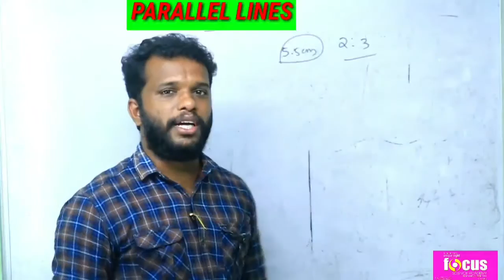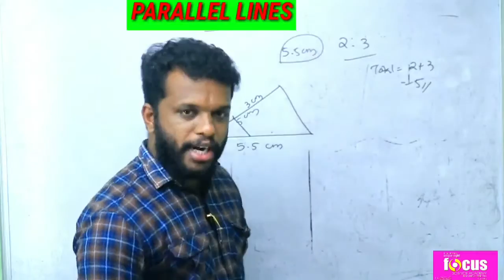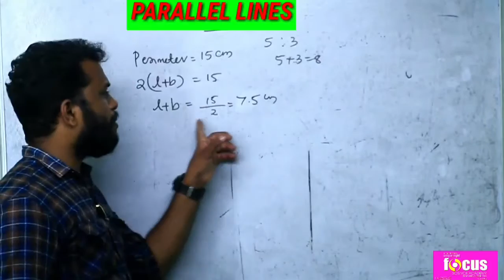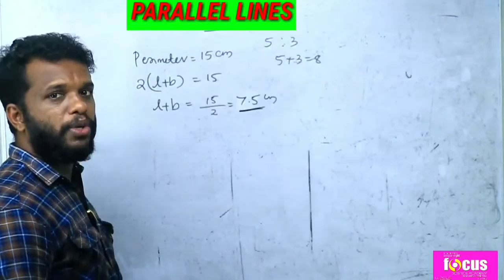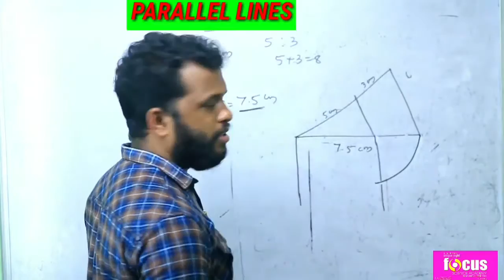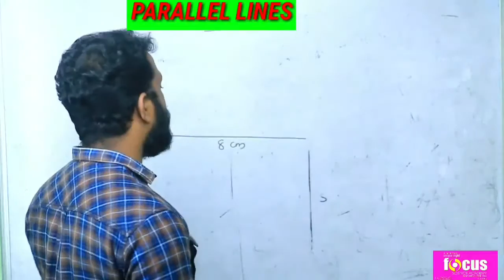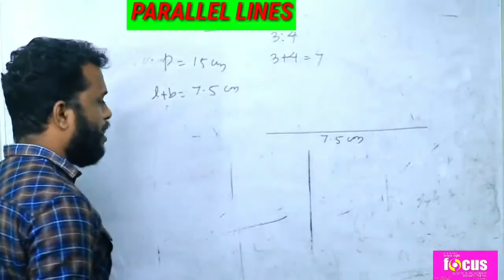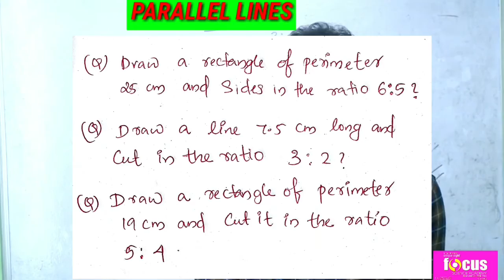Class 9 Mathematics Chapter 6 Parallel lines || Part 2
focus academy